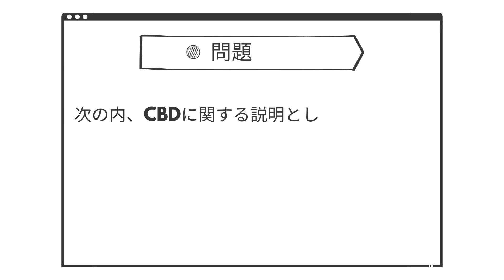CBDとは？【クイズ★CBD知恵袋.17】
こんにちは、うーてぃ🌀です。

CBDオイルに関連する豆知識をクイズ形式で学べる『クイズ★CBD知恵袋』。

第17問は、
「次の内、CBDに関する説明として、正しいのはどれでしょうか？」

再生時間29秒のカンタン、お手軽クイズなので、気楽な気持ちでご覧ください。

【うーてぃ🌀のプロフィール】

CBDオイルの情報サイト『人生100年時代にCBDオイル』の運営者。

大麻の歴史やCBDオイルの研究、効果事例を調べ、自分でも体験していく内にハマってしまいました😅

人生100年時代に必要な「健康資産の向上」「マインドフルネス」にCBDオイルが果たす役割に可能性を感じています✨